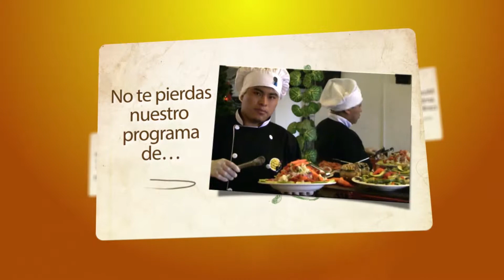Mixtura de Sabores - NEVIZA TV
Programa dedicado a conocer restaurantes para degustar de la gastronomía local y nacional, se emitirá en nuestra señal por internet y por nuestros canales aliados en señal abierta.